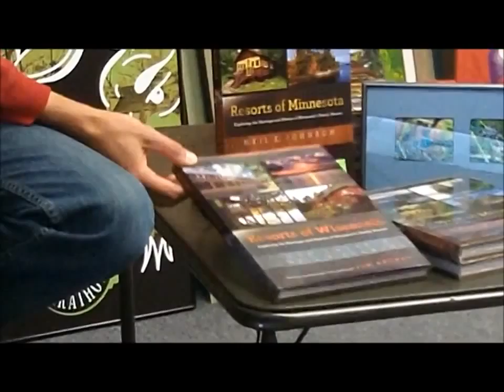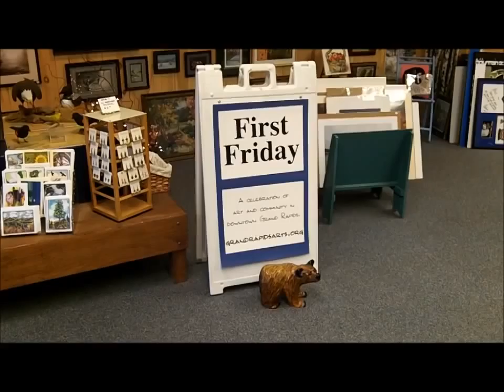June First Friday Event Frame Up 2012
Orig Published on Jun 5, 2012

June 2012 First Friday Art Walk at Frame Up downtown Grand Rapids, MN highlights Photographer Niel Johnson.